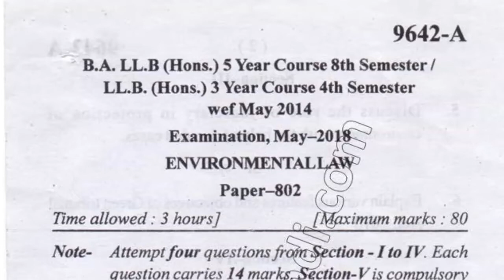BA LLM Hons 8th Sem Environmental Law Question Paper